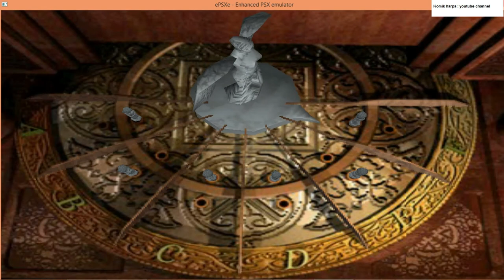Resident Evil 3 Music Box